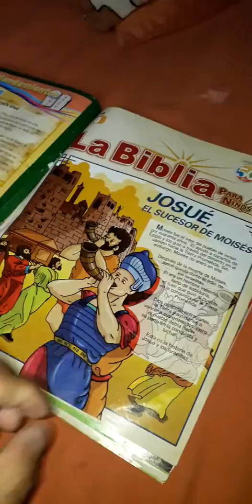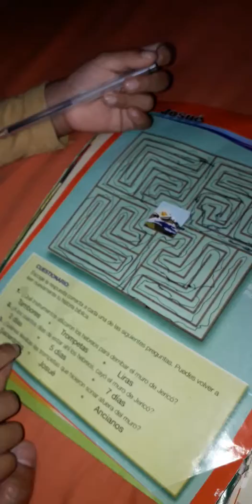MI PAPÁ ME INSTRUYE HISTORIA [ JOSUE ]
Conociendo un poco la historia de Josue y la tierra prometida...